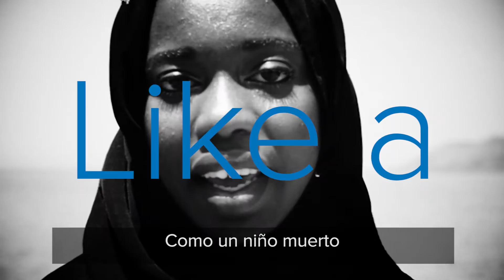Niño en la Arena por Emi Mahmoud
Emtithal (Emi) Mahmoud es una poetisa slam sudanesa-americana que viajó a Grecia para apoyar al ACNUR durante los Premios Nansen.
La poetisa recién se graduó de la universidad, y pasará el próximo año enfocándose en la crisis de refugiados, la cual también es parte de su propia historia. Ella grabó este poema en Lesbos para el Aniversario de la muerte de Alan Kurdi como una forma de homenaje para él y las demás personas que han perdido sus vidas buscando seguridad lejos del conflicto y la persecución.

Muestra tu solidaridad ConLosRefugiados. Firma la petición